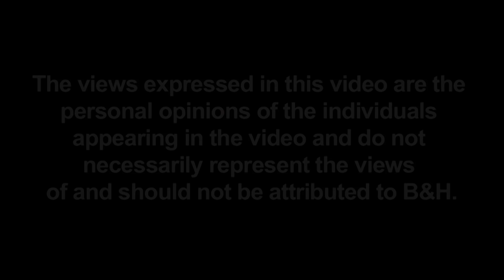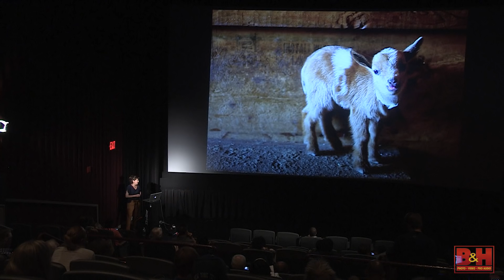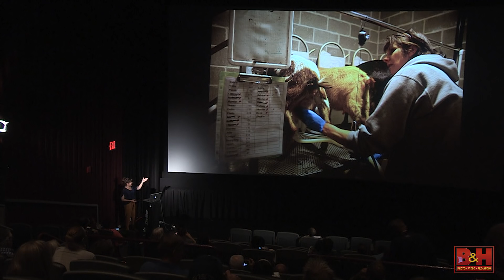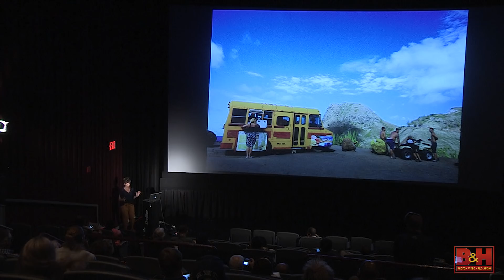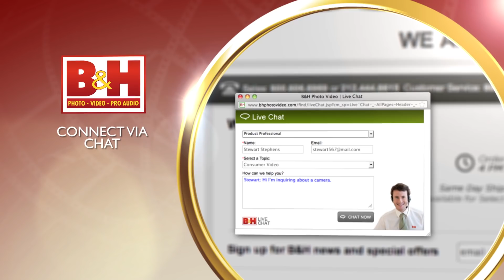Food Photography that Captures the Local Flavor, with Susan Seubert: Optic 2015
In this video produced during the 2015 B&H Optic Imaging Conference, photographer Susan Seubert talks about how food photography and travel photography go hand-in-hand.  Topics include photographing chefs, restaurants, farms that supply local restaurants, and how to combine these subjects into stories.